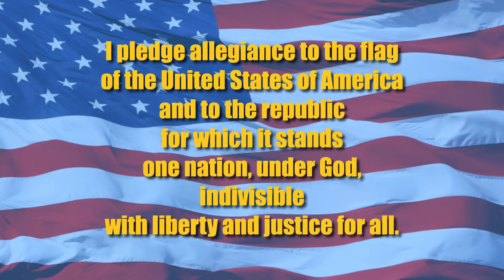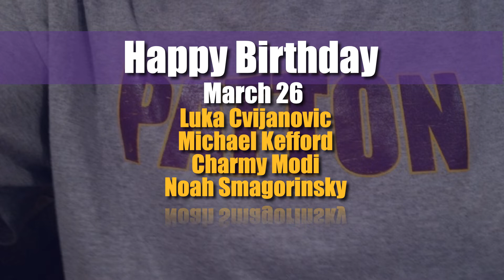HawkTV - March 26, 2021